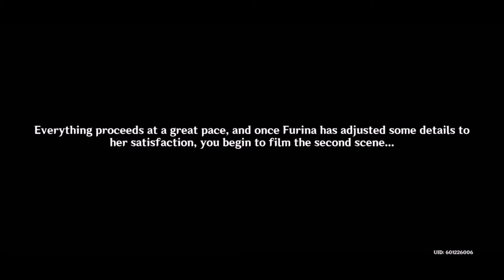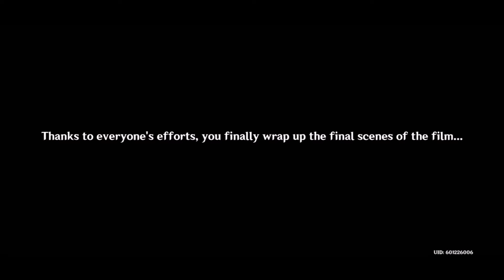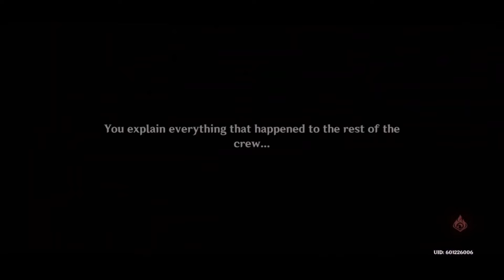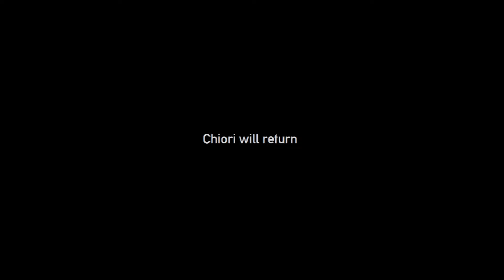Roses and Muskets | Let's Play Sclopetum Ensiferum Chapter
My goodness this event was a rush! It had it all, great characters, great scenes, moments of drama but also moments of levity interspersed between them to break up the tension. There was good employment of literary devices like Chekov's Gun, foreshadowing and of course your murder mystery staples like the red herring. And this quest series was consistent with all of the Fontaine information we'd gotten so far even calling back stuff that didn't have a direct connection to the quest itself. This is Hoyoverse quality writing. Where was this writing talent for that Archon Quest?

Anyway is it just me or was this event practically a Character Quest for Chevreuse? I mean it was done with far more grandeur than your typical Character Quests but at the end of the day the focus was purely on developing Chevreuse's character in terms of her beliefs and motivations. I dare say because of all the other characters involved, even hinting at the ongoing journeys they're on, it's like miHoYo made a far better Character Quest for a 4* character than they've made for most of our 5* characters.

I'm sorry I'm gushing but I really enjoyed this one!